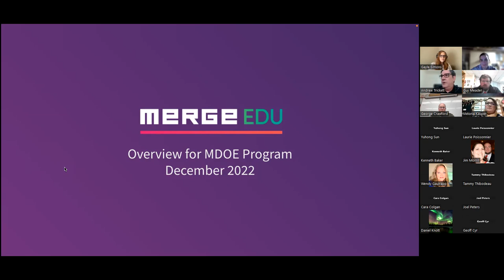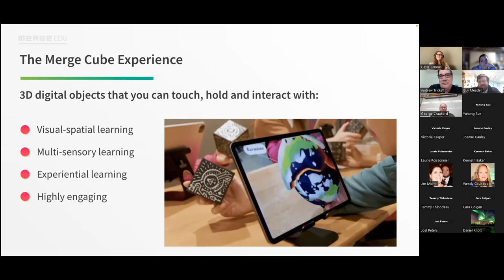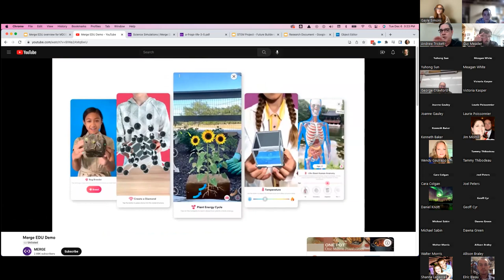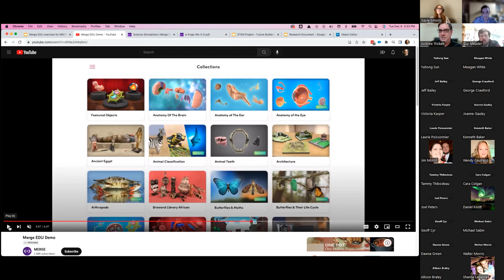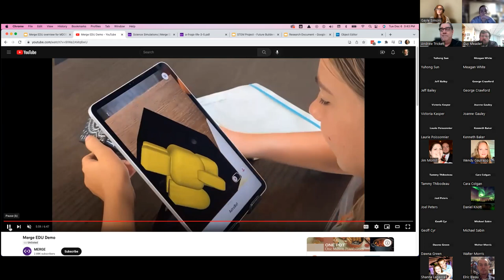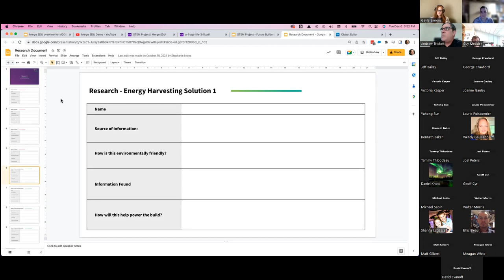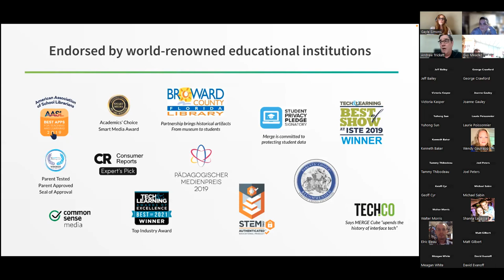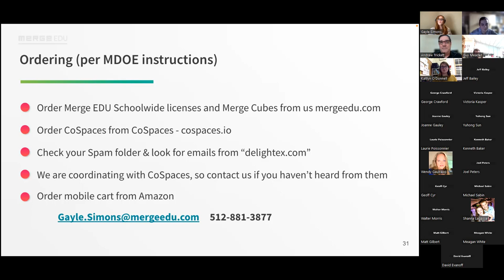Mobile Computer Science Lab: Augmented and Virtual Reality - Merge Training Webinar